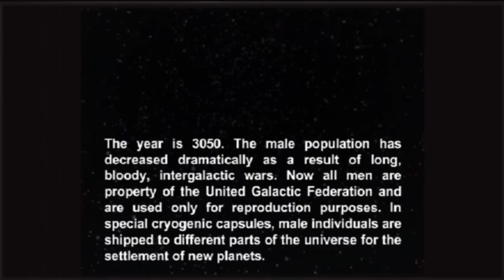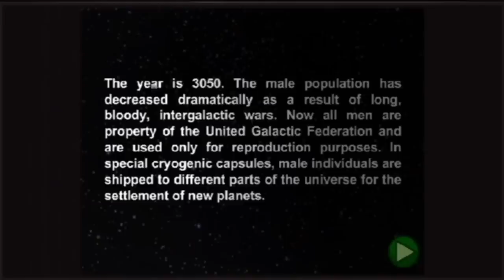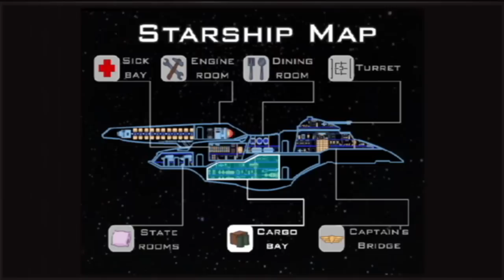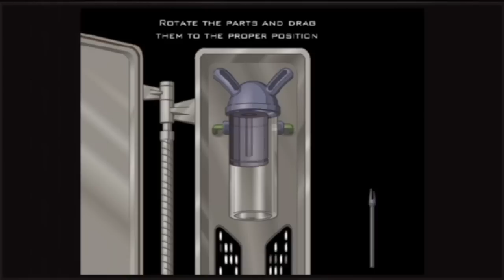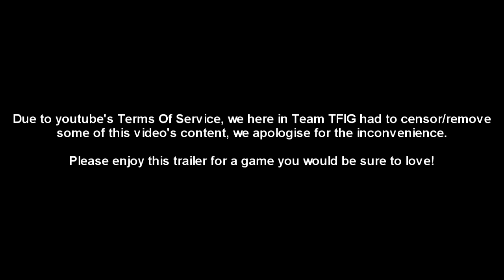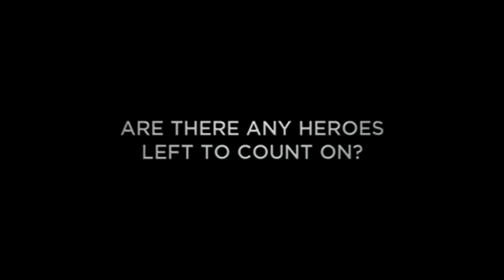The Indie Gamers: Let's play Meet And F#&% Star Mission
The Indie Gamers let's play of the best hentai dating sim of all time, I mean you are the only man on a ship full of horny women who would not love that scenario : D